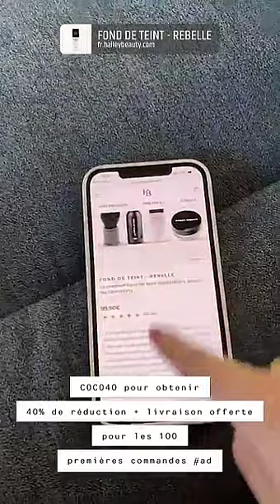CORALIE PORROVECCHIO - 17 Mai 2021